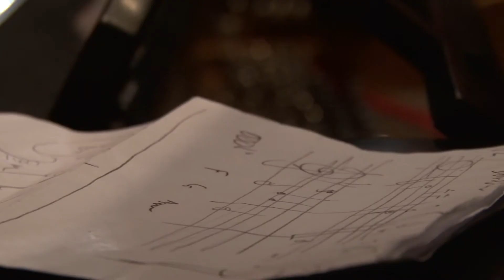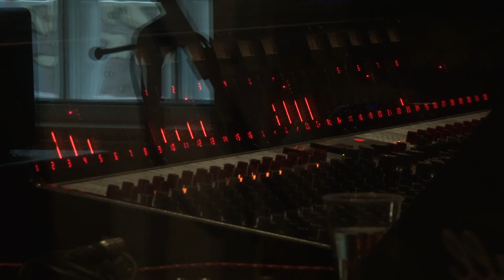Indie 100 Day 4 - Hannah Rosa ft. Dave from the Sunday Washup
Hannah Rosa speaks to Dave from the Sunday Washup about her experience recording at the IMP Indie 100.

Production Company: 3Form Productions
Produced By: Mel Gleissner, Dean Swindell
Directed By: Dean Swindell
Edited By: Chase Worland
Interview Sound By: Jacob Clarke
Floor manager: Ben McLure
Production Assistant: Elly Tucker